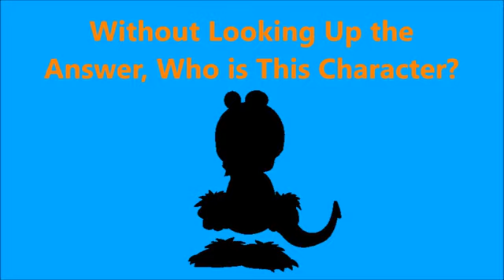Lucy Gets in Dead Meat (Halloween Edition) (FIXED)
Credit to Everyone, Including Charlie Brown Fanatic 2600 (Aztecgeek9000). 1st Episode of Lucy from Peanuts!